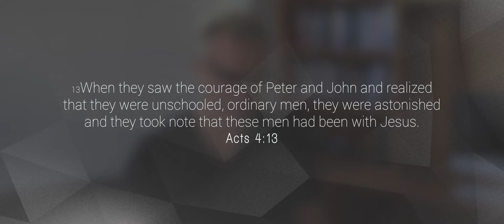A Christ Centered Church: Courageous Ep 5 // Tyrone Daniel Video Blog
We are looking at what it means to be a Courageous Church.